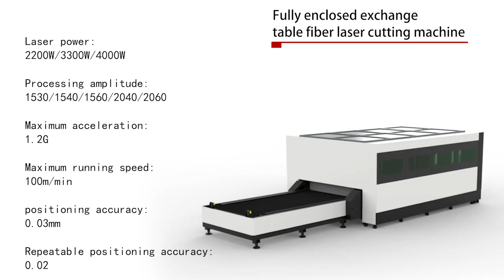Machine de découpe laser à fibre entièrement fermée certifiée CE pour une protection maximale des op